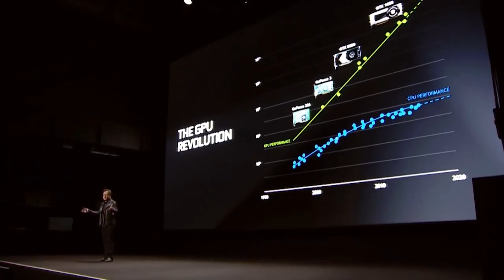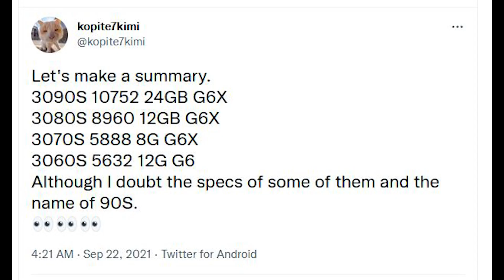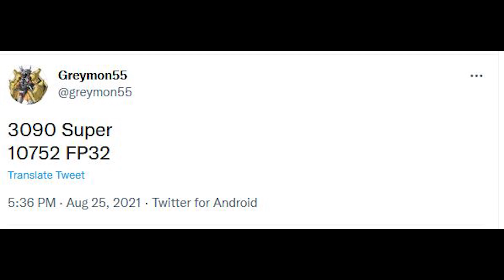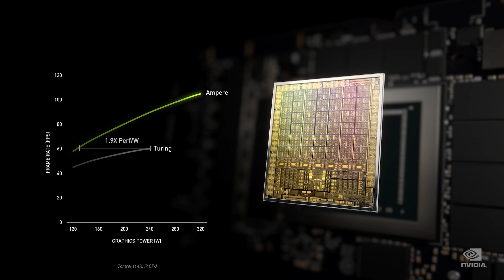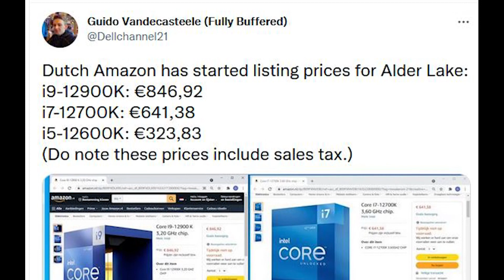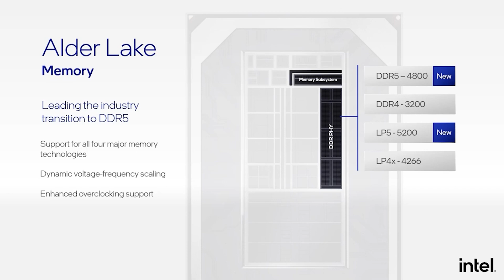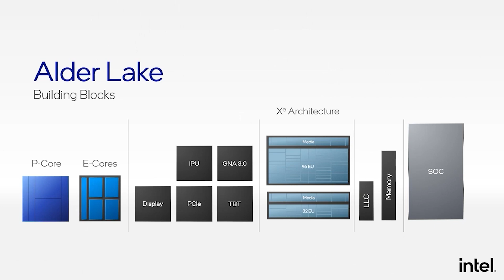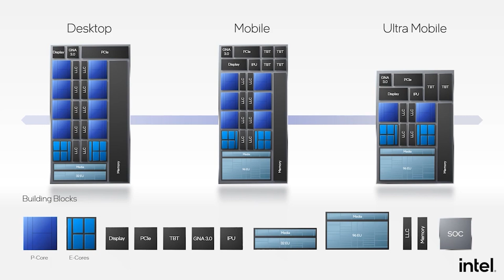Intel Alder Lake Prices Are EXPENSIVE | RTX 30 SUPER Specs & Release Date LEAK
Prices have leaked for Intel Alder Lake processors, including the 12900K flagship CPU. If the leaked price is accurate for the 12900K and beyond, Intel Alder Lake is EXPENSIVE and may struggle against Ryzen V Cache CPUs and Zen 3 CPUs. We examine the full stack of pricing, across the 12900K, 12700K, and 12600K. If this pricing is accurate, will Alder Lake be another dud release like Rocket Lake?

Alder Lake does look promising in early benchmarks and leaks, and of course has the unique hybrid architecture behind it, but is Alder Lake's price vs performance enough for PC gamers?

Yet more info on the RTX 30 SUPER has leaked, this time we have specs and a release date for the RTX 3090 SUPER and more. We examine the leaked specifications and release date for the as yet unannounced RTX 30 SUPER series of cards, and how this new leaks lines up with our reports and previous rumours. But assuming these hardware specs are true, just how much of an improvement in raw power and potential improvement in gaming and ray tracing performance will we get? And with this release date in mind, what could this mean for RDNA 2 cards?

In this new leak, we see RTX 3090 SUPER specs, as well as specifications for the RTX 3070 Ti 16GB version, as well as an RTX 2060 12GB variant. Yes, RTX 20 Turing is apparently not dead. But with the launch of both RTX 40 Lovelace and RDNA 3 approaching, will the RTX 30 SUPER series of graphics cards offer enough of a hardware spec, gaming and ray tracing improvement over the RTX 30 Ampere vanilla cards? Or will frustrations over low GPU stock, availability issues and MSRP price problems cause gamers to wait out the RTX 30 refresh for Nvidia Lovelace or RX 7000 from AMD?

0:00 Start
0:06 RTX 3090 SUPER
6:42 Alder Lake prices